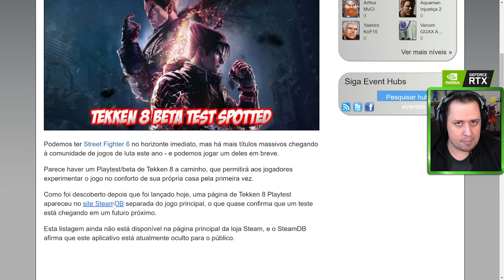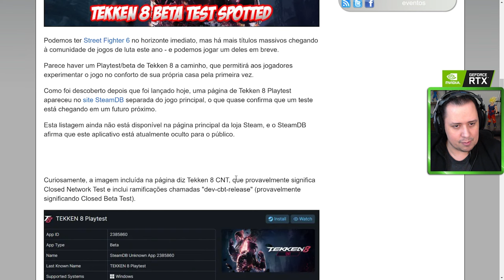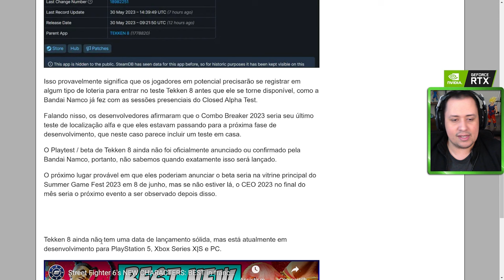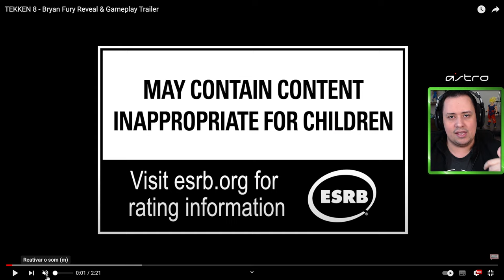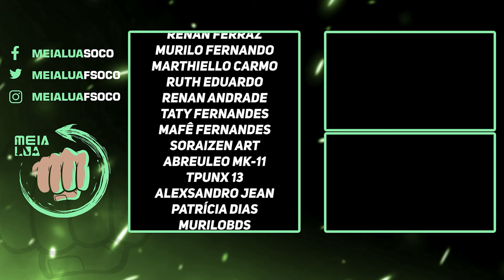BETA DE TEKKEN 8 VEM AÍ DE ACORDO COM RUMOR FORTE (+ BRYAN FURY)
Nosso PC Gamer:
VGA: NVIDIA GeForce RTX 3070ti
Proc: Intel Core i5 10600k 4.1Ghz
Mobo: Asus Z490M Plus
Microfone: HYPERX QuadCast
SSD: TeamGroup T-Force Delta 500gb
Fonte: Corsair TX850 W